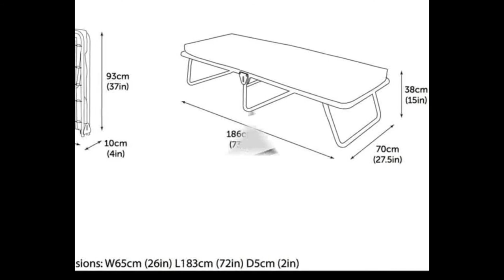Jay Be Saver Folding Bed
About this product:
Jay-Be Saver Folding Bed with Airflow Mattress, Regular, Black/White
Size: Regular | Brand: Jay-Be | Construction Type: Fold-Away | Item Firmness Description: Plush | Item Weight: 19 Pounds
100% Polyester
Imported
British made with a lifetime frame guarantee
Exceeds U.S., British and European safety standards
J-Tex sprung base system for complete support, durability and comfort
Durable powder coat paint finish
Modern materials and innovative design
The JAY-BE Saver folding bed is lightweight and easy to use. When folded, its compact design allows it to be stored just about anywhere. The Saver is offered in two size options: regular and oversized. Designed to fit beneath a bed, inside a closet or in the trunk of a car, the Saver easily unfolds in seconds, making it a perfectly portable guest bed solution. The breathable Airflow Fiber Mattress works in harmony with the flexible and durable J-Tex sprung base system to give full body support and comfort. All JAY-BE folding beds are made in the UK and come with a FREE lifetime frame guarantee for your complete quality assurance.